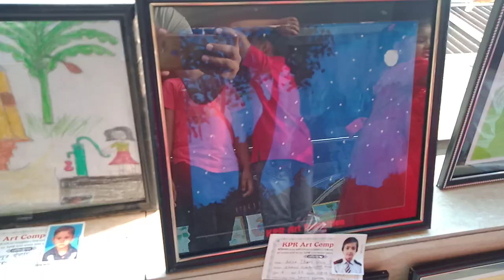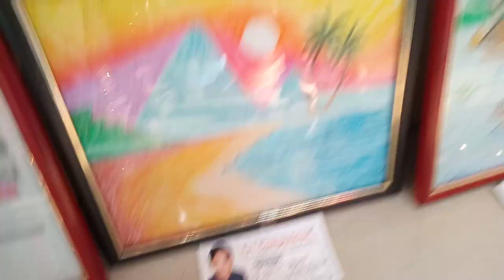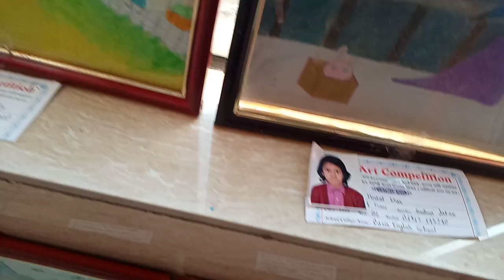KPR Art Exhibition | ক্ষুদে প্রতিভার রাজ্যে |Future world | Jamuna Future Park